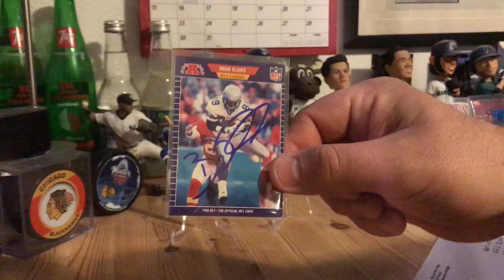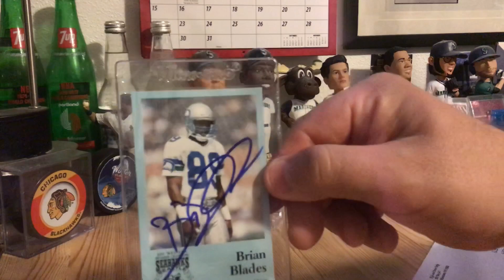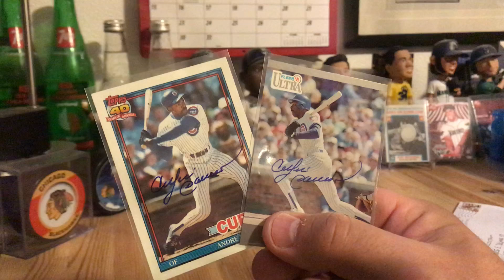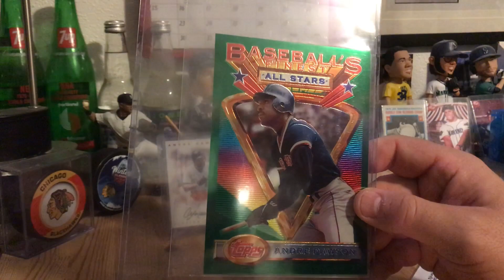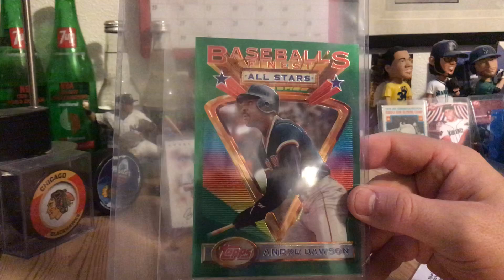Mail Day, 4 TTM successes, 1 failure, & 2 Dawson P/U's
4 TTM successes, Brian Blades, Jon Olerud, Walter Jones, Andre Dawson.  1 TTM RTS, Grant Wistrom.
2 Andre Dawson p/u's for the PC